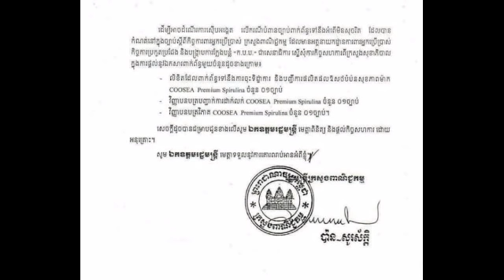លម្អឹតរឿង ក្រសួងពាណិជ្ជកម្ម ប្តឹងក្រុមហ៊ុនរបស់ស្រីអូន លក់ផលិតផលCooSea បោកប្រាស់ពលរដ្ឋខ្មែរ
លម្អឹតរឿង ក្រសួងពាណិជ្ជកម្ម ប្តឹងក្រុមហ៊ុនរបស់ស្រីអូន លក់ផលិតផលCooSea បោកប្រាស់ពលរដ្ឋខ្មែរ Details of the Ministry of Commerce suing Srey Oun's company selling CooSea products to defraud Cambodians.